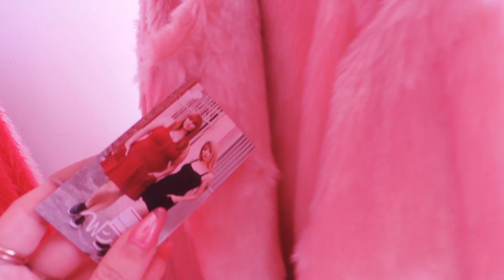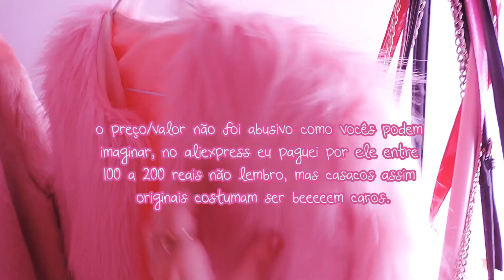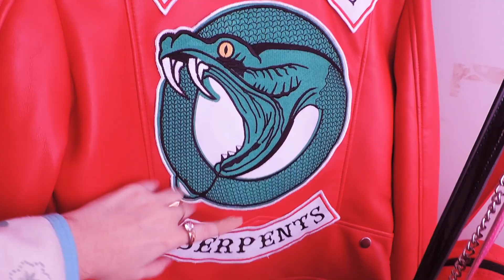TOUR PELO MEU MINI-CLOSET 🌺 | 𝓐𝓷𝓷𝓮𝓵𝓲𝓼𝓪 𝓡𝓸𝓼𝓮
Uma tour pelo meu mini-closet e cabideiro, bem estilo vlog, onde guardo as minhas peças de roupas favoritas e indico para vocês minhas lojas favs :)